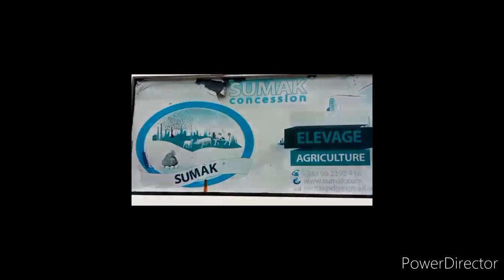Getting a land for brother coming from USA. Final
On this video I show all process I took to get a land for my brother. We cut persé and measure it, to cut one hectare he purchased.